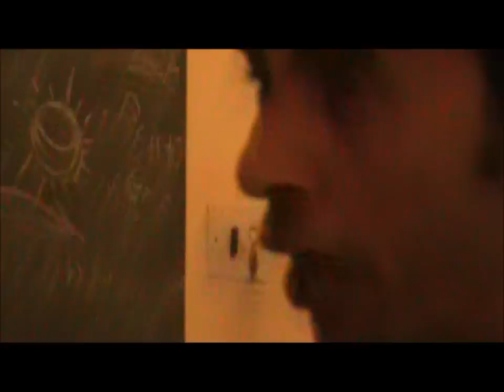Secret Home Concert 2 al centro sociale caputo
serate monotone...NO! ci vediamo in una casa nostra, stavolta al c.c.c., per un super concerto...d'Egitto!!